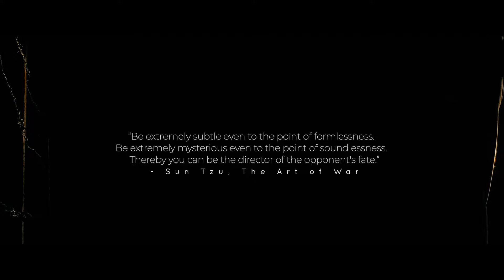Undetectable 360-Degree Hunting Blind - Hunting Blinds From Grizzly Coolers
Built to Hunt. Anywhere.

The Grizzly Hunting Blind is an industry-leading rotational-molded hunting box blind designed to give you the advantage in the field with True 360 Degree hunting anytime, anywhere!

We have made this hunting blind virtually undetectable to the deer senses, going through the extremes and making sure that we are giving the hunter all the advantages.  With the Deer's keen sense of smell, we wanted to increase the hunter's scent control when the windows are open, so we developed a port that allows for your choice of ozone distribution over the window.  This port functions for a purpose, with easy to open and airtight seals so no matter, if it's in use or closed the port, will function as part of your scent control.